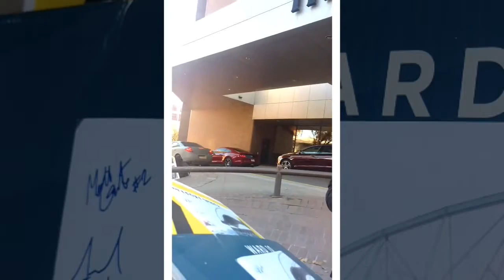Randle, Alexander and Heath sign autographs for DAGR Sportscards and Collectibles in Edmonton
Winnipeg Blue Bombers Chris Randle, Brandon Alexander and TJ Heath sign my team photo at their hotel in Edmonton